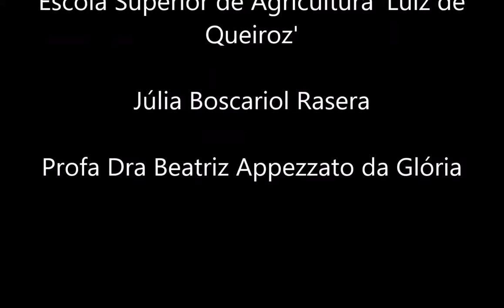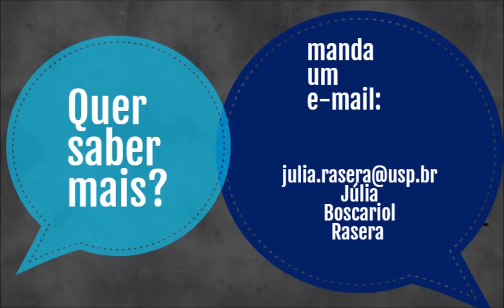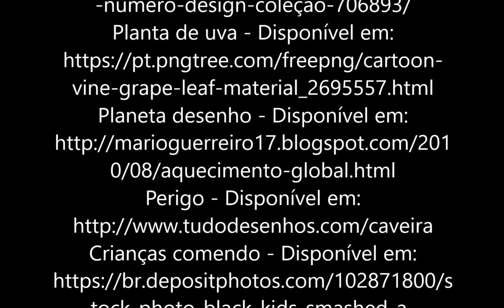Ciências Agrárias | Julia Boscariol Rasera - Prêmio Vídeo Pós-Graduação USP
Vídeo Premiado na 2ª Edição do Prêmio Vídeo Pós-Graduação da USP em parceria com a TV Cultura. Curso de Pós-Graduação e Unidade Fisiologia e Bioquímica de Plantas - ESALQ